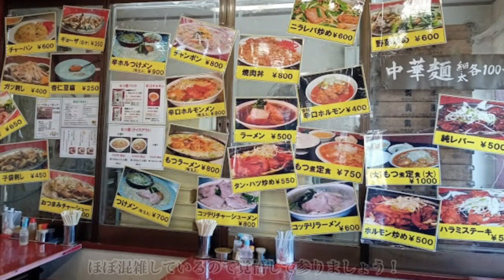牛久かっぱガーデンキャンプ場 〜お帰りHarry キャンプ〜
6月17.18日に茨城県牛久にある
かっぱガーデンキャンプ場にて
キャンプしてきた様子になります。
サイトが木陰が多いので
近場でキャンプ場をお探しの方に参考に
なれば嬉しいです。

B.family主催でグルキャンします。
2023/10/21.22
第3回ハロウィンキャンプ開催！
村山ジャンボリーサッカー場　貸切
参加希望の方はSNSの方からご連絡ください。

↓DMにて参加表明お待ちしております。

撮影依頼などありましたら↑DMにて。

tik tokも初めました🤗
@bfamily_hi_chan で検索お願いします🙇‍♀️

動画内フリー音楽
DUVA-SYNDROME YouTube Offecial
甘茶の音楽工房
zukisuzuki BGM
perituneフリー音楽素材